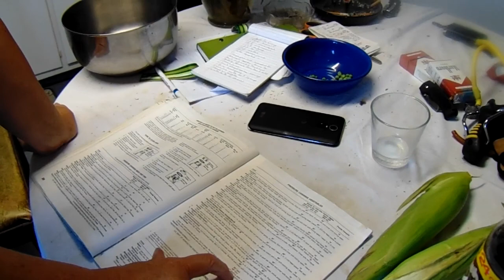August Homestead Update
Chickens,garden,canning,ect